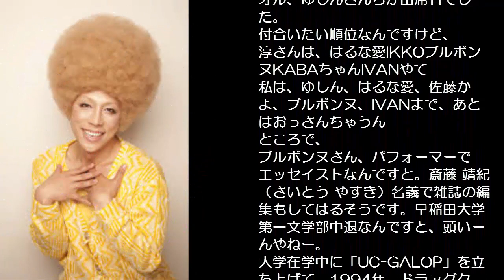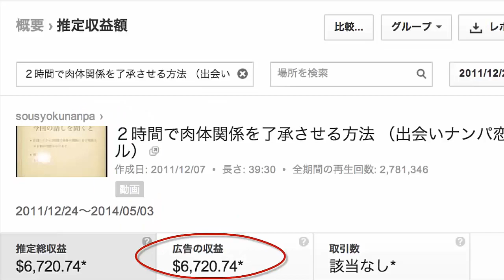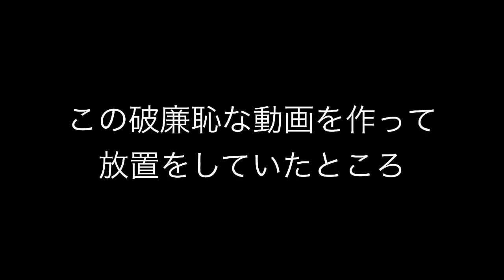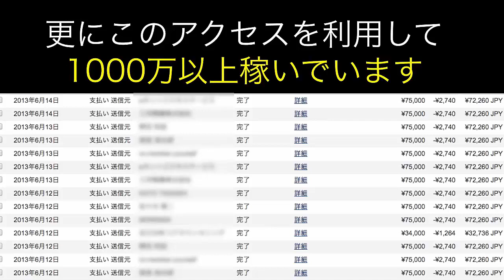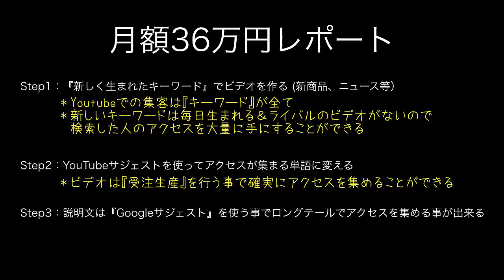ロンハー『うぬぼれ注意！オネエの自分番付』やねんけど...ﾌﾞﾙﾎﾞﾝﾇって？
こちらで今すぐ「月収３６万円の不労所得をゲットする情報」を手に入れてください。

「ロンドンハーツ3時間スペシャル」『うぬぼれ注意！オネエの自分番付』IVAN、IKKO、小椋ケンイチ、KABA.ちゃん、佐藤かよ、はるな愛、ブルボンヌ、前田健、山咲トオル、ゆしんさんらが出席者でした。
付合いたい順位なんですけど、
淳さんは、はるな愛IKKOブルボンヌKABAちゃんIVANやて
私は、ゆしん、はるな愛、佐藤かよ、ブルボンヌ、IVANまで、あとはおっさんちゃうん
ところで、
ブルボンヌさん、パフォーマーでエッセイストなんですと。斎藤 靖紀（さいとう やすき）名義で雑誌の編集もしてはるそうです。早稲田大学第一文学部中退なんですと、頭いーんやねー。
大学在学中に「UC-GALOP」を立ち上げて、1994年、ドラァグクイーン集団「アッパーキャンプ」結成、ブルボンヌと名乗り始めたらしいです。
新宿二丁目のバー「Campy! Bar」でママをしていて、女装パフォーマー集団「Campy! ガールズ」の一員として日本各地のゲイイベントなどに出演したはる。情報サイト「Campy!」をプロデュースしており、小野アヅマ、田中リオウさんらと記事を書いているらしいです。他、週刊誌に連載を持ってて、映画の批評もしてるんですって、才女？ですね。